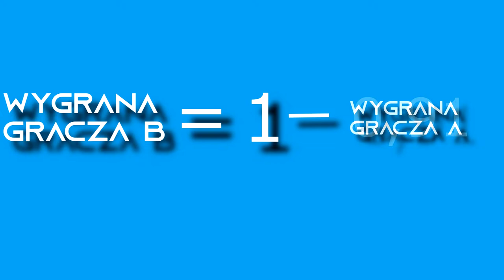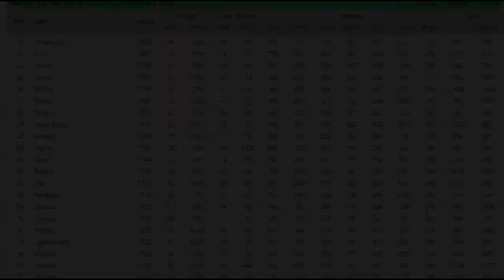System Elo - jak działa i gdzie jest używany? [JAK TO?]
Co mają wspolnego Árpád Imre Élő z tzw. "elohell"?  Zapraszam do oglądania!:)

divIcons made by a href=https title=FreepikFreepika from a href=https title=Flaticon

Wideo (autor: cottonbro) z Pexels
Bittersweet - Lahar [AL Release] [Copyright-safe]